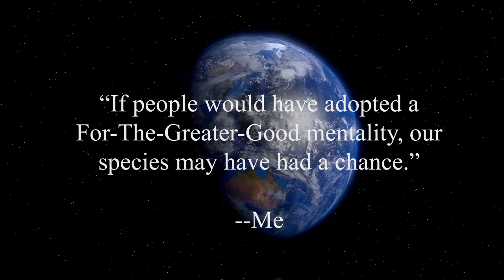Earth Doomed--It's Worse Than You Think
Climate change has now become abrupt climate change.  Things are going to spiral out of control in a hurry.  We should have listened years ago, now it's too late.